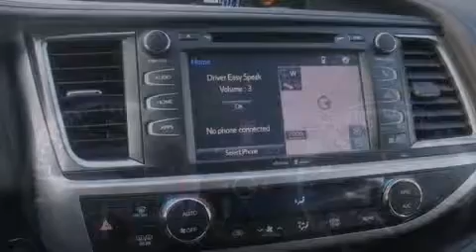2014 Toyota Highlander Auburn WA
We've been honored to serve the Auburn WA area , we promise that your experience at our dealership will exceed your expectations ! Year : 2014 Make : Toyota Model : Highlander Engine : 3.5L V6 Trans . : Automatic Exterior : Creme Brulee Mica Miles : 25 Interior : Black Stock : 12607 Doxon Toyota 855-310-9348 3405 Auburn Way Auburn , WA 98002 The Doxon Family has been in the automobile business right here in Auburn since 1938 . Myron and Ken Doxon , along with their dad , sold Studebakers at 119 Auburn Way South . When you dialed the garage , as they called it , you phoned just 5 . Pretty simple . One number and you knew how to get hold of Doxon and Sons . The Doxons are four generations of automobile experience , and we want to make it as simple as dialing five when it comes to service and commitment . Were celebrating 42 years with Toyota as one of the oldest established Toyota dealers in the US . In 1964 , it was simple selling cars and trucks people could depend on . In 2007 , its still simple . Build the best cars and trucks in the industry ; with Quality , Dependability , and Reliability ; make them stylish and exciting to drive , with plenty of models from which to choose , and its simple to meet all your customers needs . Toyota has one of the best car , truck , and SUV lineups in the business . On your next visit , take a look at the lighted pictures on the wall . Youll see the history of the Doxon Toyota family and 65 years of commitment to the car business . Doxon Toyota in Auburn . A family tradition since 1938 . We believe our 65 years in business , allows our customers the confidence they need , to know our message of service will be followed . Weve called it The Doxon Difference since 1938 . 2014 Toyota Highlander Auburn WA